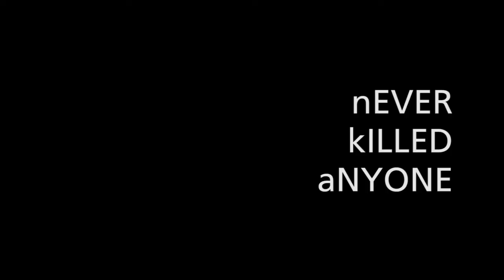Timelapse - ISMAI - HardWork